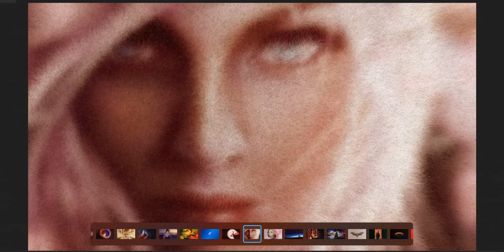Crinkled, crimped, and frizzed!